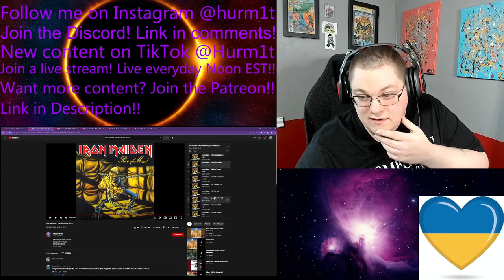Millennial Reacts To Iron Maiden Revelations REUPLOAD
THIS IS A REUPLOAD FROM THE OLD CHANNEL

Original Video:
Iron Maiden - Revelations